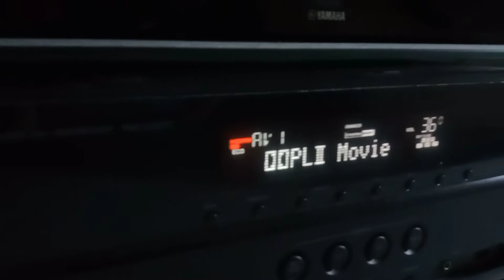APAKAH YOUTUBE MENYAJIKAN FORMAT AUDIO DOLBY DIGITAL ?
Youtube channel sebagai penyedia  content video terbesar menghadirkan sejuta keragaman video dari hasil kreatif para konten-konten kreator yang tersebar dari seluruh dunia ... apakah video di dalam youtube menyajikan tata suara dengan format surround Dolby Digital / Dolby Atmos ?